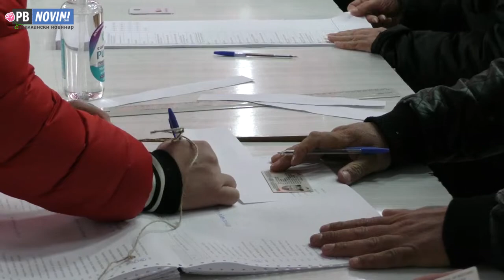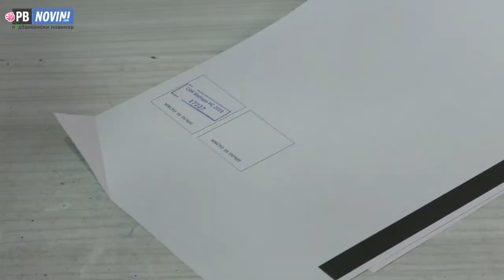Кметът Кабаиванов: Важно е да се гласува, браво на карловци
769 гласоподаватели има в 9-та секция в Карлово. Към 10.30. часа, когато камерата ни засне този репортаж, бюлетини бяха пуснали общо 90 избиратели, 20 от тях бяха гласували машинно, каза председателят на комисията Катя Мачева.

Карловци се бяха наредили на опашка и чакаха, за да упражнят правото си на вот.
Склупторът Димитър Бакърджиев коментира, че никога не е пропускал да гласува. Според него държавата ни върви в правилната посока, но винаги има още какво да се желае. Той припомни думите на Васил Левски, който е казал:Да бъдем равни с другите европейски народи.

В същата секция гласува кметът на община Карлово д-р Емил Кабаиванов заедно със съпругата си Станимира. Аз гласувам за едно управление, което ще реши проблема с корона кризата и ще започне икономическото възстановяване на България, за да може хората да живеят един по-спокоен и сигурен живот.

Важно е да се гласува, защото колкото повече граждани участваме в изборите, толкова по-висока ще бъде легитимността на следващия парламент, а от там и легитимността на правителството, което този парламент трябва да излъчи и разбира се това е предпоставка за успешно управление, коментира пред нашата камера кметът.